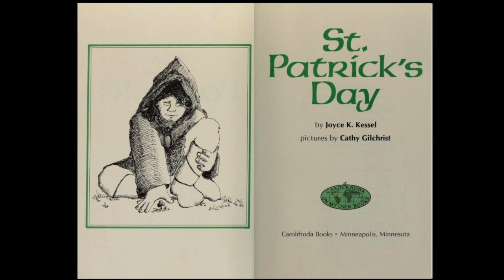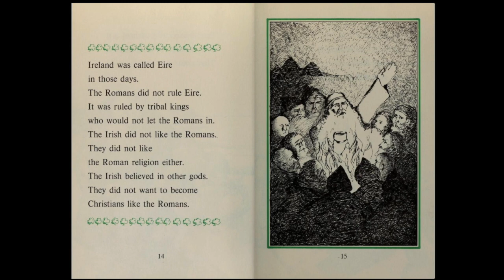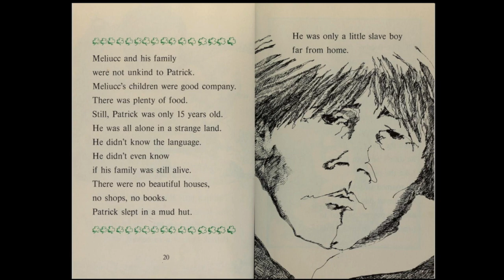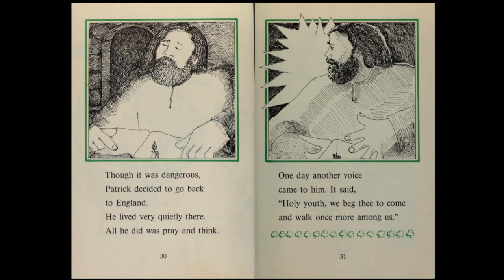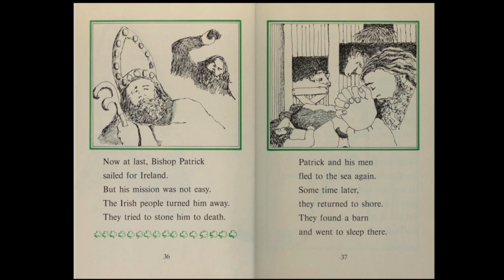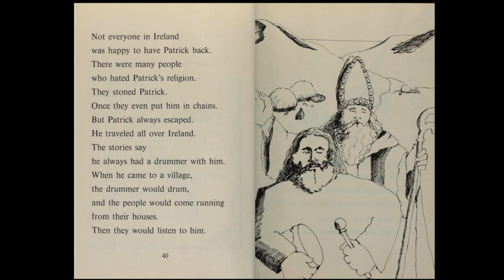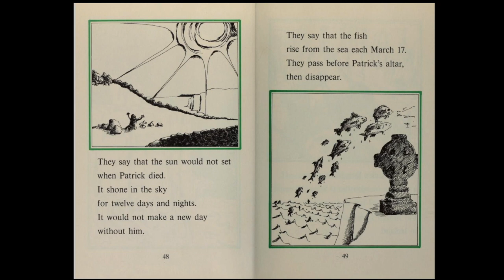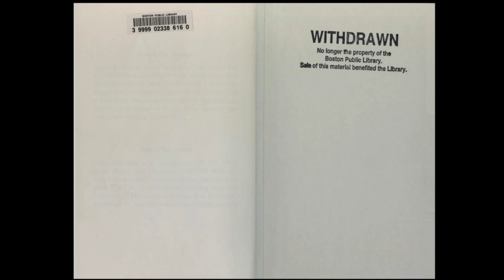St Patrick's Day by Joyce K. Kessel and read aloud by Elizabeth Jamo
This is the book about St Patrick by Joyce K. Kessel read aloud by Elizabeth Jamo

Also used as Free YouTube Music are:
Doug Maxwells: Lost in Prayer
Ugonna Onyekwe: End of Time
Aaron Kenny: Yonder Hill and Dale